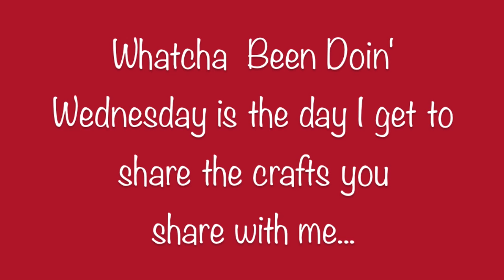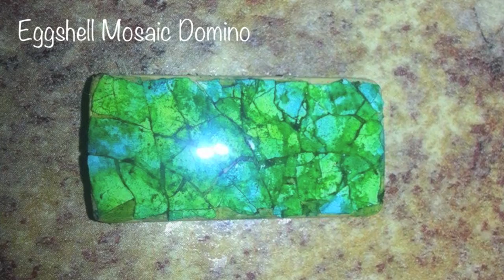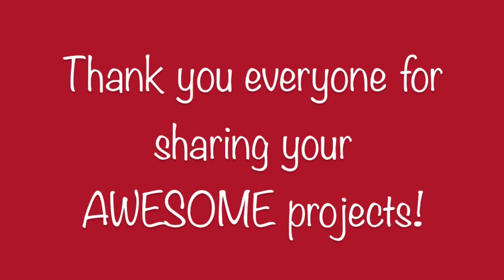Whatcha Been Doin' Wednesday Resin and So Much More!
HERE ARE ALL MY LINKS, SO FIND ME! :)